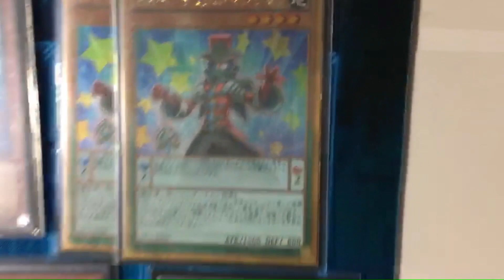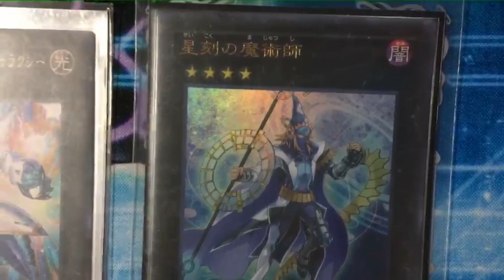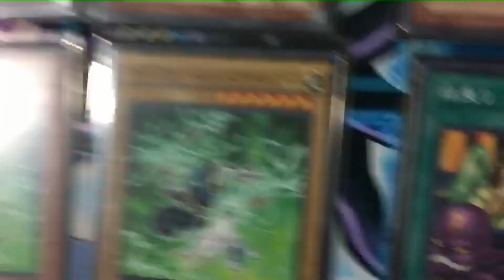【遊戯王】新制限対応サイド入り中学生のＥＭ魔術師デッキ紹介！！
約３００００円かかった